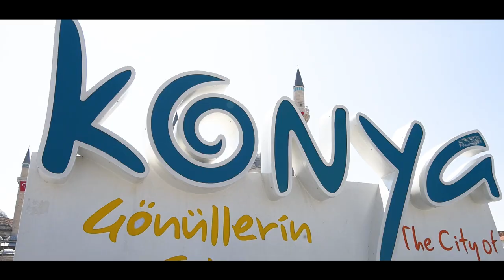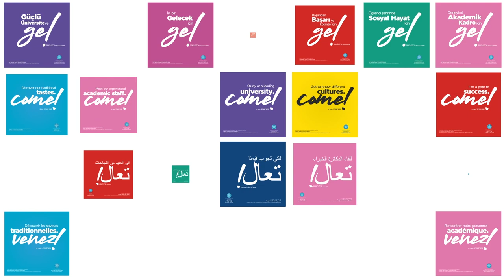Our Algerian Student Abdeldjalil Labbas is talking about NEÜ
Necmettin Erbakan University
With the quality education it offers and the opportunities of the student city Konya, it hosts more than one thousand five hundred students from 96 different countries. Listen to our university from our students...
Necmetin Erbakan Üniversitesi
Sunduğu kaliteli eğitim ve öğrenci şehri Konya’nın imkanları ile 96 farklı ülkeden bin beş yüzü aşkın öğrenciye ev sahipliği yapıyor.